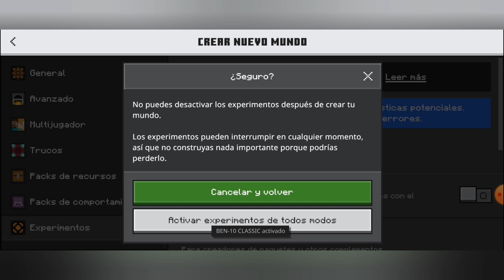🔥El mejor addon de Ben 10 para Minecraft bedrock 1.21!!!🔥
Recuerda activar las opciones experimentales en el apartado de experimentos para que el complemento funcione de la manera más adecuada ✅

versión utilizada de Minecraft bedrock del vídeo :
1.21.2

                          👉 contáctame 👈

sobre mi:

ayúdame a llegar a los 10mil subs, vamos se que podemos 🥲👌🏻